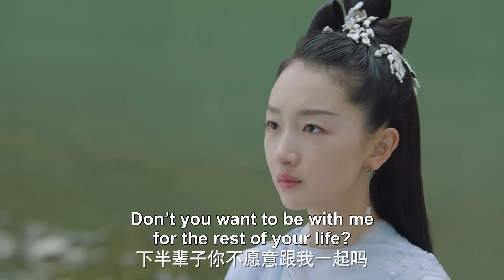上古之父初露真容，天帝震驚：原來是你！【千古玦塵Ancient Love Poetry】